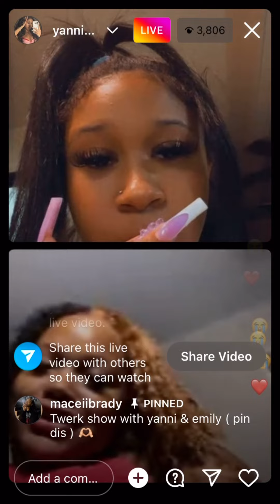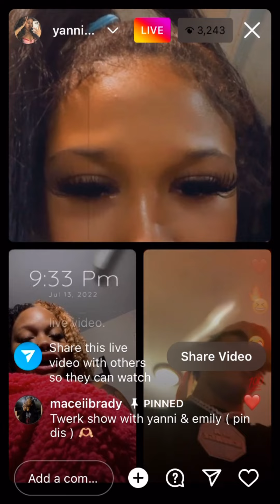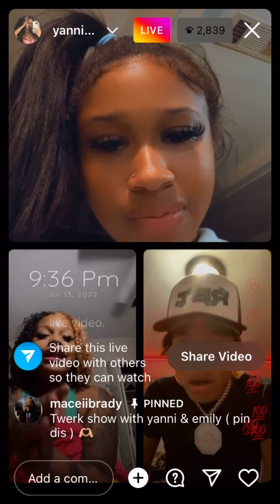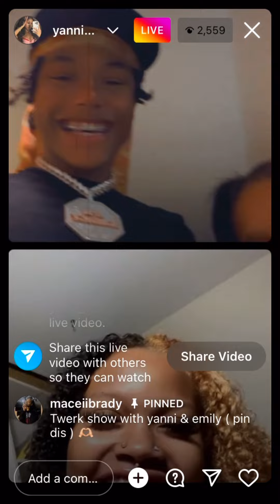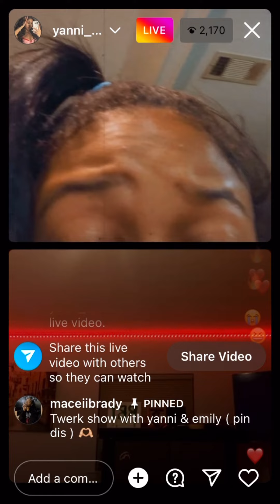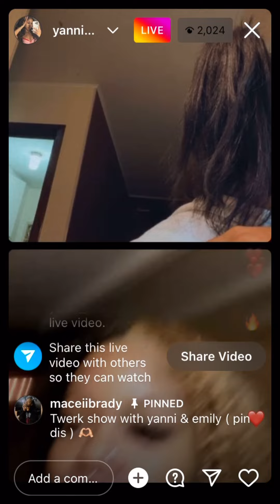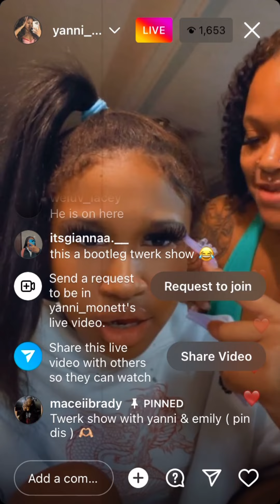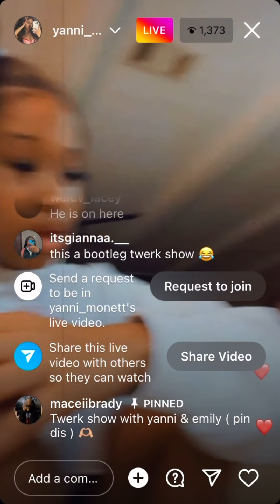Emily and yanni live and her fans get mad at them (LIVE)